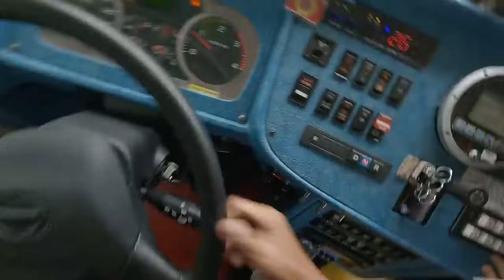Film Zombie 2021 Bis Zombie The LifeAter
Film Zombie 2021 (Bis Zombie) The LifeAter - My Zombie |kereta Zombie |Wabah Zombie |Zombies
Film Zombie 2021
Bis Zombie The LifeAter
My Zombie |kereta Zombie
Wabah Zombie
Zombies
Zombie Bus
bis Zombie
Horror movie Zombie sub Indonesia
film terbaru horror full movie subtitle Indonesia
flm zombie bahasa Indonesia